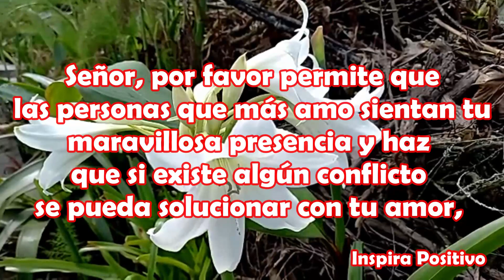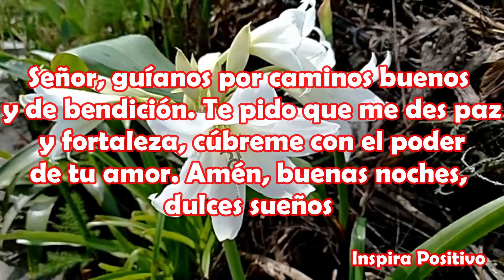MENSAJE DE BUENAS NOCHES Dulces Sueños Ábrelo Frases de buenas noches hasta mañana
Señor, por favor permite que las personas que más amo sientan tu maravillosa presencia